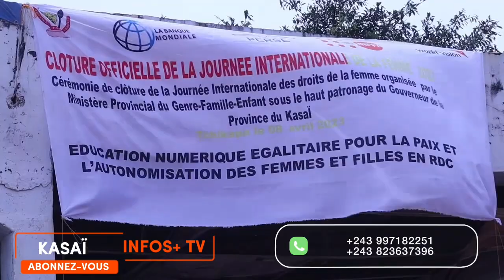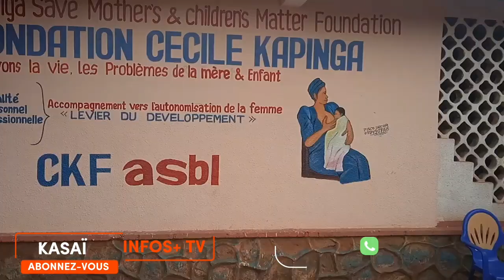La Fondation Cécile Kapinga de Madame Gisèle sensibilise les femmes du Kasaï sur l'autonomisation